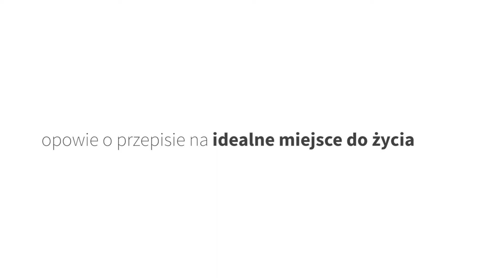Trailer Mazowiecka Park